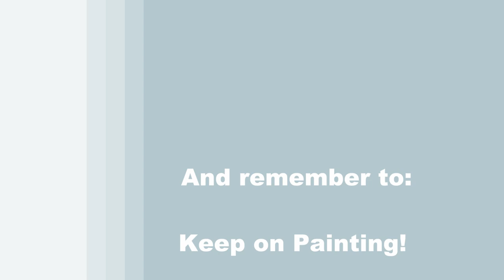TIME LAPSE - Learn How to Paint HUMMINGBIRD AND FAIRY with Acrylic - Fantasy Step by Step Tutorial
VIDEO DESCRIPTION - This is a time-lapsed version on how to draw and paint this dreamy fantasy landscape, animal, figure image of "HUMMINGBIRD AND FAIRY" with acrylic paint.

You'll learn simple drawing and painting techniques that will help you to create this magical floral landscape image with a fairy woman sharing, or giving, a large pink daisy to the delicate female ruby throated hummingbird on a bright summer day in a flower filled meadow.  This inspirational magical little lady, with her beautiful butterfly wings and flowing dress, uses her powers and imagination to offer an afternoon snack to the small bird as it hovers in the air with its wings wide open.  Surrounded by flowers of all different sizes, the light glows from the large sun beaming on a warm day in this country field, which adds to the ambiance of the tranquil natural oasis.  You'll learn how to create dimension in the shape of the bird and girl's body, wings, face and dress with a simple layering technique to create contour highlights and shadows that will define the small details.  You'll also learn how to create a dramatic sky and a blurry out-of-focus bokeh background using color theory and blending to guide you through a soft gradient of colors.  When painting the land and flower petals, you'll learn to use carefree impressionistic brushstrokes to create texture and dimension.  Use your imagination and customize this to resemble your favorite type of flower, like a rose, carnation or tulip, or change the bird to a cardinal, blue jay or parrot.  The fairy could be turned into a regular butterfly, or she could have a magic wand with fairy dust coming out of it.  You could change the season to winter or fall by having the fairy offering a colored leaf or a large snowflake.  The point is to just have fun with it!  With the enchanting narrative storybook fairytale that this painting represents, you'll be able to paint this image that will be a little magical and realistic at the same time, making for a beautiful painting to decorate your home all year long with.  You'll have fun painting it and you'll learn some valuable lessons along the way that you can utilize in future work.  Let it symbolize imagination, creativity and fantasy thoughts.  Using only 3 brushes and 7 colors we'll create this conversational masterpiece with a sentimental kind gesture from a beautiful little tinker bell figure.  So, let's get painting and let's get sipping!

MATERIALS:
Acrylic Paint: titanium white, mars black, cobalt blue, burnt umber (brown), deep yellow, green oxide, magenta

STEPS:
1. 1/2 inch bristle brush - Paint background with white, yellow, blue and brown
2. pencil - Draw outline of hummingbird and fairy
3. #1 and #7 round brushes - Paint base coat of bird and fairy with blue, magenta, yellow, white and brown
4. #1 round brush – Finish bird with black, brown, white, lavender (made in step 3), blue and yellow
5. #1 round brush – Finish fairy with light blue (made in step 3), white, skin tone (made in step 3), brown and black
6. #1 round brush – Paint fairy wings with black, brown, light blue and white
7. #7 round brush - Paint flowers with magenta, black, brown, green, yellow and white
8. #1 round brush - Sign with black